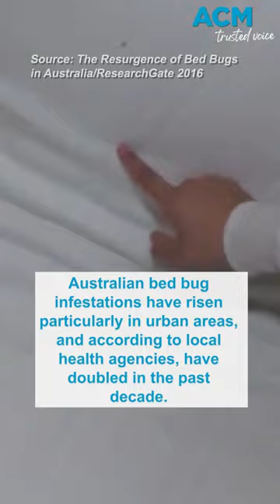Bed bugs: How to identify and get rid of them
Delve into the global resurgance of the bedbug. How do we prevent these menacing nocturnal invaders from infesting our homes?